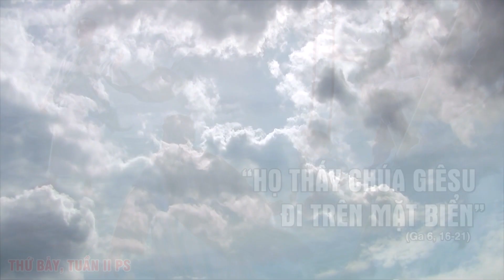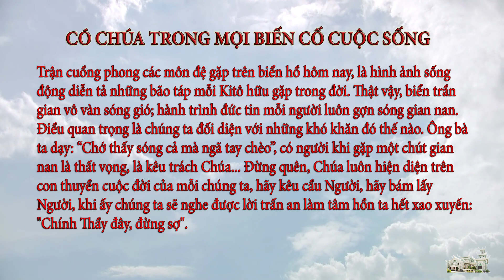Suy niệm Lời Chúa ngày 17.4.2021: Có Chúa trong mọi biến cố cuộc sống